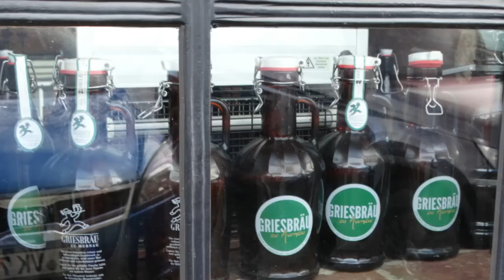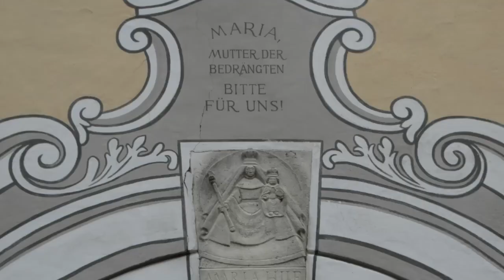Murnau am Staffelsee. Silvester.